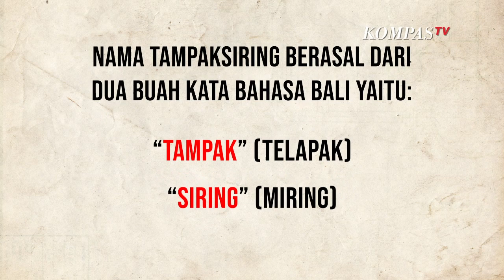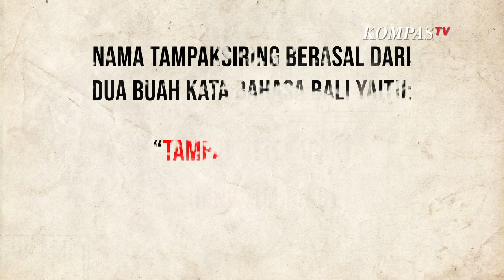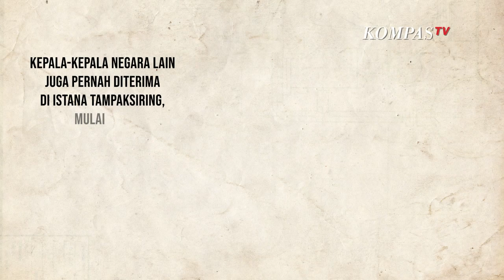Mengenal Istana Kepresidenan Tampaksiring Bali, Dibangun Pasca Indonesia Merdeka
KOMPAS.TV - Istana Tampaksiring adalah istana kepresidenan yang terletak di Desa Tampaksiring, Kecamatan Tampaksiring, Kabupaten Gianyar, Bali.

Pembangunannya dimulai tahun 1957 hingga tahun 1960 atas prakarsa Presiden Soekarno, dibangun sebagai tempat peristirahatan bagi Presiden RI beserta keluarga maupun bagi tamu-tamu negara.

Kompleks Istana Kepresidenan Tampaksiring terdiri dari 4 bangunan utama, yaitu Wisma Merdeka, Wisma Yudistira, Wisma Negara, dan Wisma Bima.

Nama tampaksiring berasal dari dua buah kata bahasa bali yaitu "tampak" yang berarti telapak, dan "siring" yang berarti miring.

Menurut sebuah legenda yang terekam pada Daun Lontar Usana Bali, nama itu berasal dari bekas tapak kaki seorang raja bernama Mayadenawa.

Sifat angkara murka yang dimiliki Raja Mayadenawa membuat Batara Indra marah dan mengirimkan bala tentaranya.

Raja Mayadenawa lari masuk ke hutan, dan berjalan dengan memiringkan telapak kaki agar pengejarnya kehilangan jejak.

Kawasan hutan yang dilalui Raja Mayadenawa dengan berjalan di atas kakinya yang dimiringkan itulah yang dikenal dengan nama Tampaksiring.

Istana Kepresidenan Tampaksiring dibangun secara bertahap, dan arsiteknya ialah R.M Soedarsono.

Istana Kepresidenan Tampaksiring jadi satu-satunya istana yang dibangun pasca Indonesia merdeka.

Presiden Soekarno jadi yang pertama kali berkunjung dan menginap usai Istana Tampaksiring selesai dibangun.

Sementara Raja Bhumibol Adulyadej dari Thailand beserta Ratu Sirikit jadi tamu negara yang pertama kali menginap di istana ini pada tahun 1957.

Istana Tampaksiring juga kerap digunakan sebagai tempat pertemuan-pertemuan informal bernuansa politik, salah satunya saat Presiden Ne Win dari Burma melakukan perundingan dengan Presiden Soeharto pada 1982.

Kepala-kepala negara lain juga pernah diterima di Istana Tampaksiring, mulai dari Presiden Josip Broz Tito (Yugoslavia), Ratu Juliana dan Pangeran Bernhard (Belanda), hingga Eks Sekjen PBB Javier Perez De Cuellar.(*)